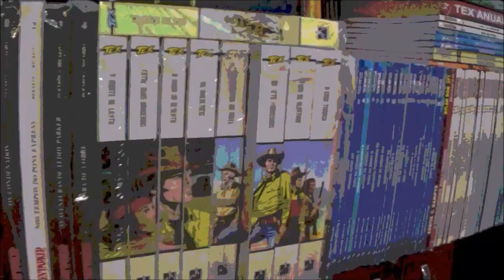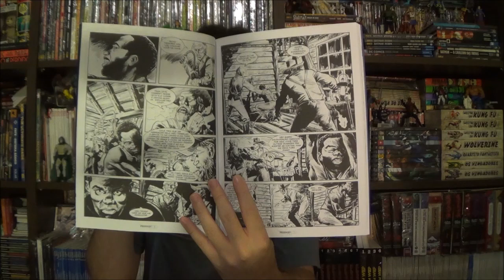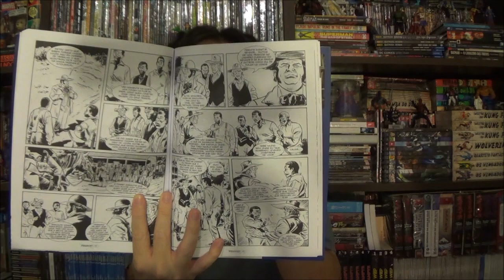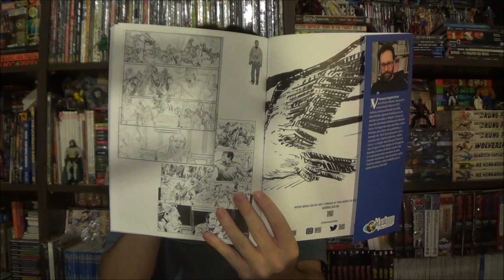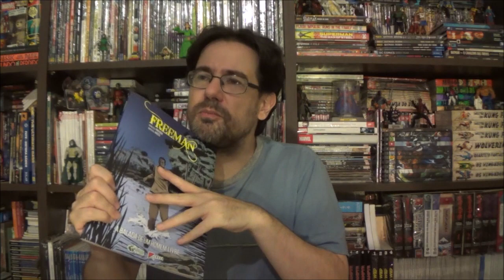Chapéu do Presto Freeman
Bem-vindos a mais um Chapéu do Presto, no episódio de hoje apresento o primeiro volume de Freeman de Gianluca Piredda e Vicenzo Arces pela parceria Lorobuono Fumetti e Da Rosa Estúdio.